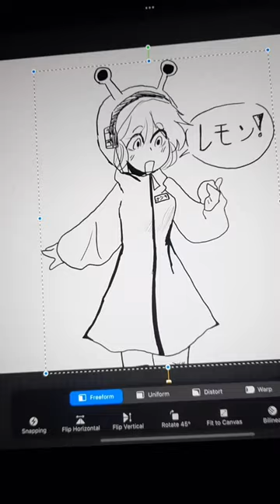Lolz eats lé lemon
I love lemons, but Limes are better. they are more on the bitter side.